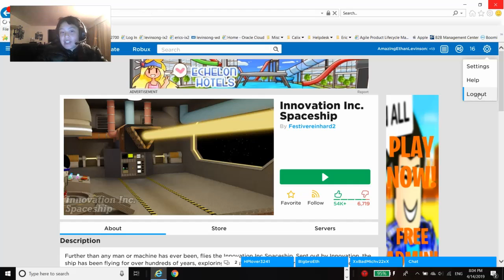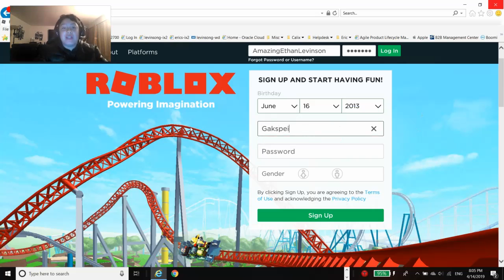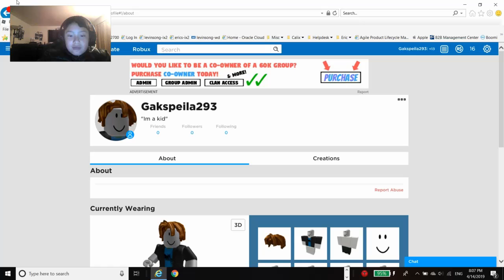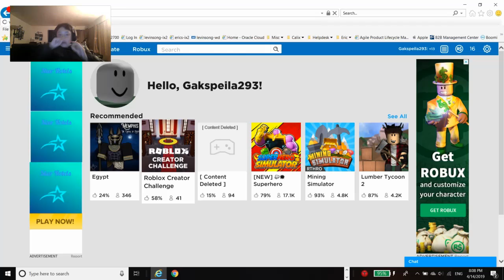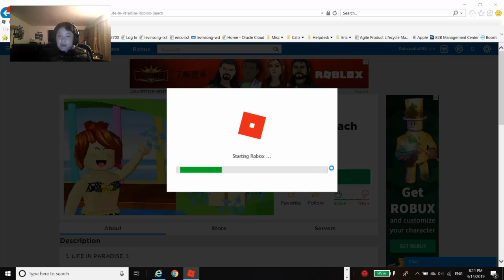Social Experiement Account: Gakspeila239| Roblox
A social Experiement Gone Wrong...